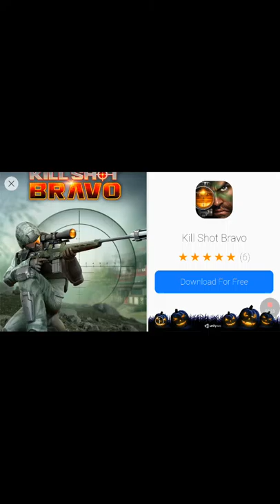Keepy Ducky! 2 So many ducks!!